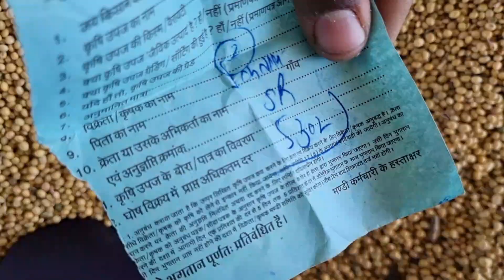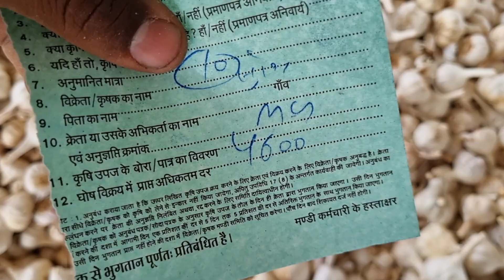[सभी जिंसों और लहसुन के भाव ]5 अप्रैल 2023 sitamau mandi bhav💥garlicpricetoday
Sitamau mandi bhav [सभी जिंसों और लहसुन के भाव ]5 अप्रैल 2023💥
Sitamau Mandi Bhav aaj ka
सीतामऊ मंडी भाव आज का
Sitamau Mandi soybean ka bhav
सीतामऊ मंडी सोयाबीन का भाव
सीतामऊ मंडी गेहूं का भाव
sitamau Mandi taaja khabar
Sitamau Mandi gehun ka bhav
Sitamau Mandi chana ke bhav
सीतामऊ मंडी चना के भाव
सीतामऊ मंडी रायडा के भाव
Sitamau Mandi rayda ke bhav
मंदसौर मंडी का भाव
मंदसौर मंडी सभी जिंसों का भाव
मंदसौर मंडी आज का भाव
Mandsaur Mandi Sabhi ka bhav
Mandsaur Mandi aaj ka bhav
Mandsaur Mandi Makka ka bhav
मंदसौर मंडी मक्का का भाव
Mandsaur Mandi naye gehun ka bhav
मंदसौर मंडी में गेहूं का भाव
मंदसौर मंडी सभी फसलों का भाव
मंदसौर मंडी सभी जिंसों का भाव टुड
Mandsaur Mandi Sabhi faslon ka bhav
Mandsaur Mandi Sabhi jinson ka bhav today
Mandsaur Mandi soybean ka bhav
मंदसौर मंडी सोयाबीन का भाव
Mandsaur Mandi  Methi ka bhav
मंदसौर मंडी मेथी का भाव
मंदसौर मंडी चना का भाव
Mandsaur Mandi chane ka bhav
Mandsaur Mandi udad ka bhav
मंदसौर मंडी उड़द का भाव
Mandsaur Mandi mung ka bhav
मंदसौर मंडी मूंग का भाव
मंदसौर मंडी अलसी का भाव
Mandsaur Mandi nai alsi ka bhav
Mandsaur Mandi isabgol ka bhav
मंदसौर मंडी इसबगोल का भाव
Mandsaur Mandi kalaunji ka bhav
मंदसौर मंडी कलौंजी का भाव
Mandsaur Mandi Sabhi Anya faslon ka bhav
मंदसौर मंडी सभी अन्य फसलों का भाव
मंदसौर मंडी मसूर का भाव
Mandsaur Mandi masur ka bhav
Bharat ki Sabhi faslen
भारत की सभी फसलें
मंदसौर मंडी की आवक
Mandsaur Mandi ki aaj ki aavak
नीमच मंडी भाव टुडे
नीमच मंडी आज का भाव
नीमच मंडी रेट टुडे
नीमच मंडी का भाव
Neemuch Mandi Bhav todaygarlic
Neemuch Mandi aaj ka bhav
Neemuch Mandi ka rate today
Neemuch Mandi ka bhav
Neemuch Mandi isabgol ka bhav
Neemuch Mandi soybean ka bhav
Neemuch Mandi Methi ka bhav
Neemuch Mandi rayda ka bhav
Neemuch Mandi chana ka bhav
Neemuch Mandi gehun ka bhav
Neemuch Mandi Makka ka bhav
Neemuch Mandi Safed Makka ka bhav
नीमच मंडी चना का भाव
नीमच मंडी गेहूं का भाव
नीमच मंडी मेथी का भाव
नीमच मंडी मक्का का भाव
नीमच मंडी सफेद मक्का का भाव
नीमच मंडी अलसी का भाव
नीमच मंडी नए गेहूं चना भाव
नीमच मंडी सभी जिंसों का भाव
नीमच मंडी का भाव आज का
Neemuch Mandi sabhi janon ka bhav
Daloda mandi rate to
Daloda Mandi aaj ka bhav
दलोदा मंडी रेट टुडे
दलोदा मंडी आज का भाव
दलोदा मंडी का भाव
 मंडी सभी जिंसों का भाव
दलोदा मंडी सभी जिंसों का भाव
सीतामऊ मंडी पीला सरसों का भाव
मंदसौर मंडी पीला सरसों का भाव
Sitamau Mandi Pila Sarson ka bhav
Mandsaur Mandi Pila Sarson ka bhav
Mandsaur Mandi Pila rayda ka bhav
Mandi sabhi jinson ka bhav aaj ka
Mandsaur mandi rate
Mandsaur Mandi ka rat
Mandi today bhav
Mandi today work
Mandsaur Mandi aaj Ki
Aaj ki avak Mandsaur Mandi
मंदसौर मंडी आवक
मंदसौर मंडी आज की
मंदसौर मंडी आज की आवाज
मंदसौर मंडी रेट आज का सभी जिंसों का
आज का मंडी भाव mp|
मंडी भाव आज
किसान मंडी भाव
सोयाबीन मंडी भाव आज का
सोयाबीन मंडी भाव मध्य प्रदेश
मध्य प्रदेश गेहूं मंडी भाव
मंडी भाव राजस्थान Today
आज का मंडी भाव: सरसों
हरियाणा मंडी भाव टुडे
मंडी भाव
मंडी भाव मध्य प्रदेश
मंडी भाव मध्य प्रदेश today
मंडी भाव बैतूल
मंडी लाइसेंस mp
मंडी कपास का भाव
मंडी भाव सोयाबीन
मंडी भाव मंदसौर
कोटा मंडी में लहसुन का भाव
कोटा भामाशाह मंडी लहसुन भाव
Nai UTI lahsun bhav
नए ऊटी लहसुन भाव
ऊटी भाव
ऊटी लहसुन के भाव आज के
मंदसौर मंडी ऊटी लहसुन के भाNeemuch Mandi lahsun ke bhav
manish dhakad
manish dhakad lahsun bhav
manish dhakad mandsaur mandi
sitamau mandi bhav
daloda mandi
neemuch mandi bhav today
mandsaur neemuch mandi bhav
jaora mandi bhav bhav